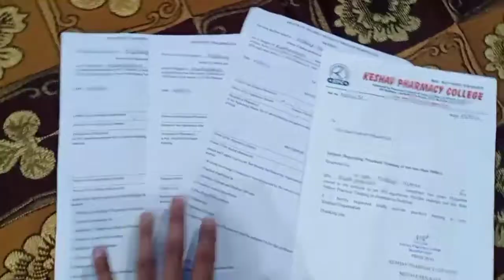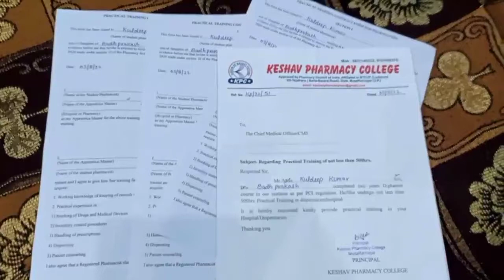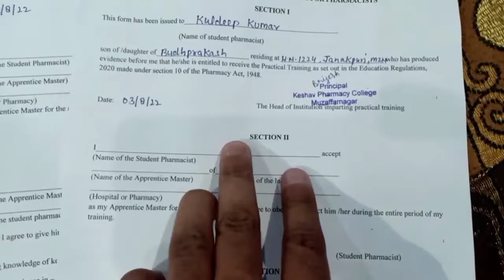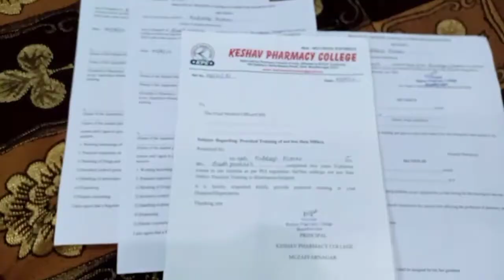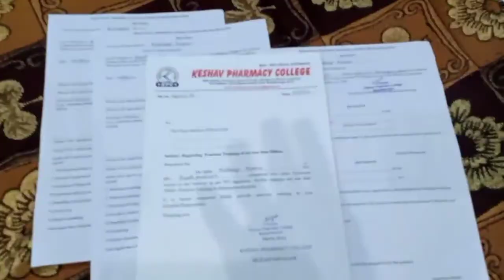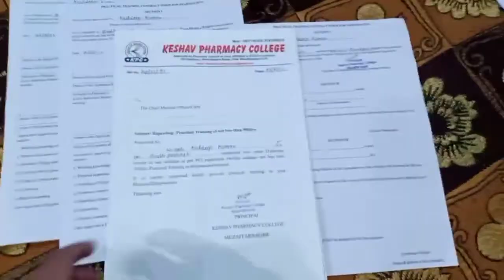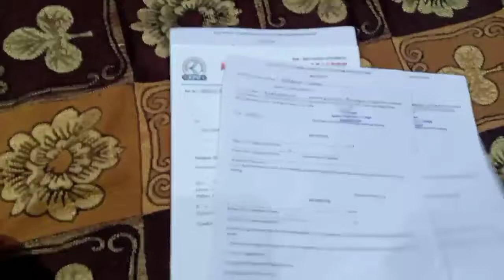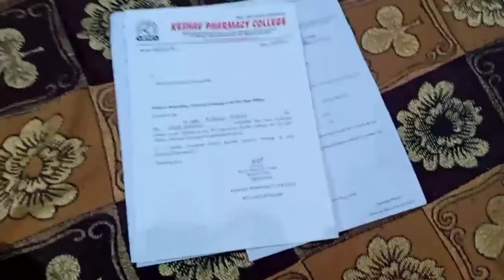D.Pharm 2nd Year Student के लिए Training Letter| कहां से मिलेगा? कहां जमा करना है? कितना खर्चा आएगा?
1 से 9 महीने तक प्रेगनेंसी में क्या क्या खाना चाहिए Food To avoid During Pregnancy, Pregnancy Tips